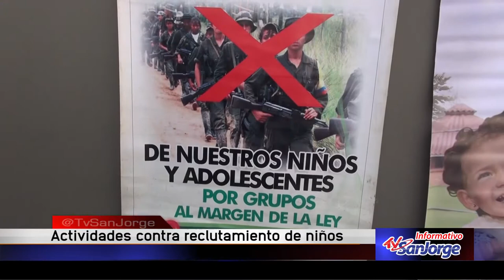Actividades contra el reclutamiento de niños